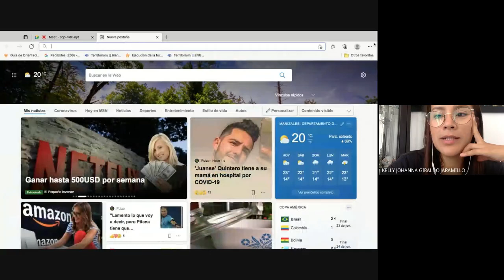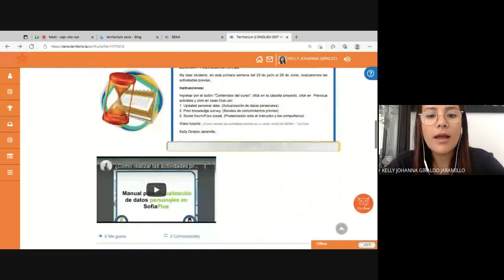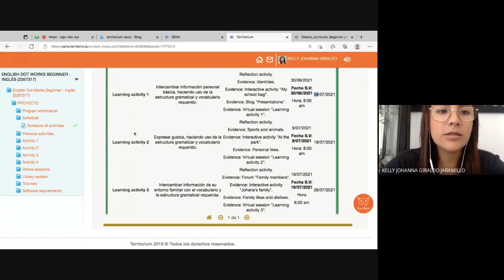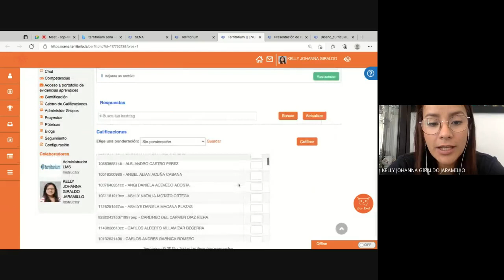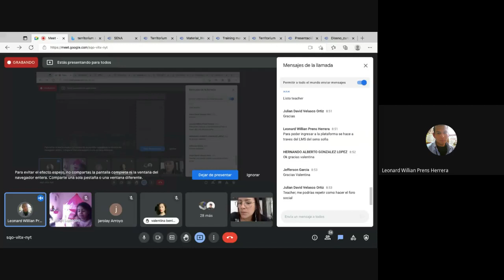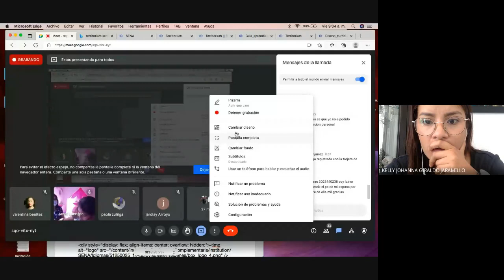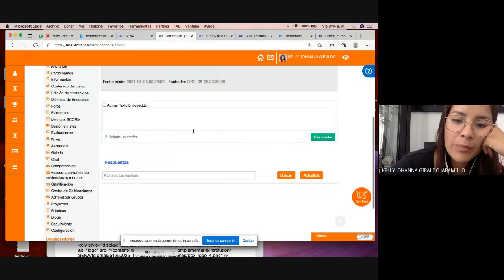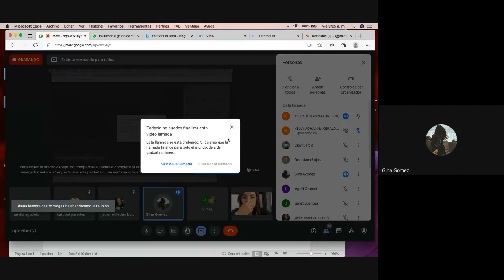Sesión en línea Begginers.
Sesión en línea número 1, English Dot Works Beginners.